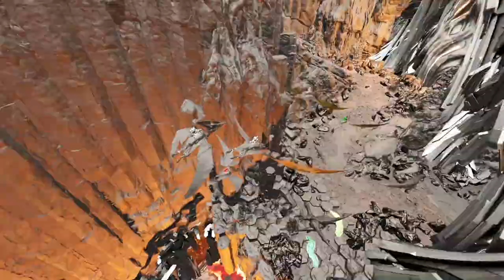Ark Survival Ascended: ALPHA TEK CAVE - 13 DEEP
In this video, we're playing on an Ark Survival Ascended server running the Alpha Overseer bossfight. Hopefully this gives you an idea of what the Final Boss: Alpha Tek Cave is like on the new Ark Survival Ascended game. The map is The Island, currently the only map players are able to play on ASA. Overseer is a strong opp, but with the right tools, it should be no issue. Here is a very generous list of the main items each player will want to bring:

- Tek gloves (Gamma Monkey)
- Tek legs and Chest (Alpha Dragon)
- 20+ element per person
- Fur boots and helm (cold af in there)
- Max shotgun
- 500 rounds each, minimum
- 200 med brews each
- Lots of Food & Water
- Leveled PT (If there's cave flying)